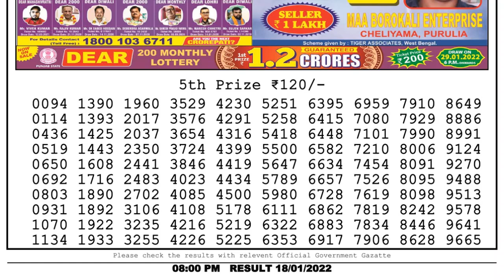Lottery Sambad Result 8pm 18.01.22 Nagaland State Lottery Result